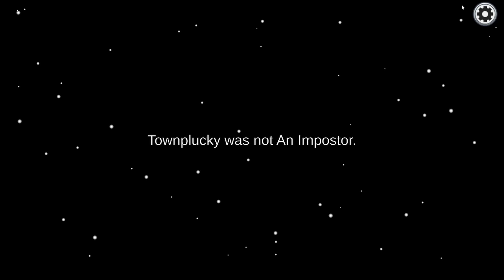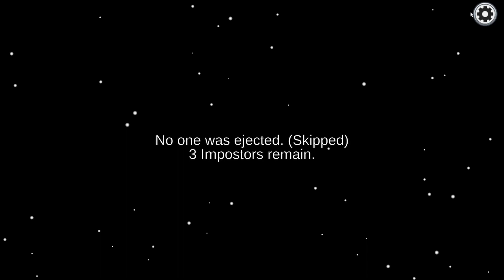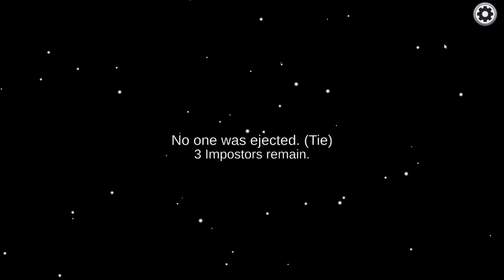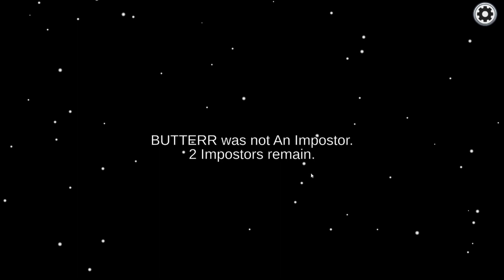Playing Among Us After a While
Hello Everyone! If you enjoyed the video, consider liking it!